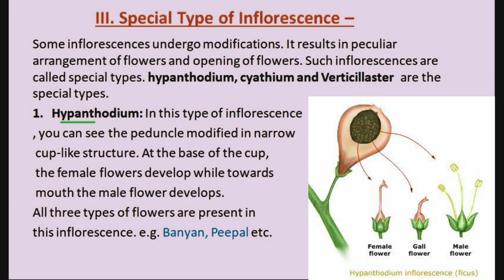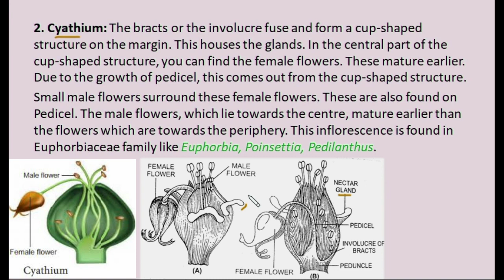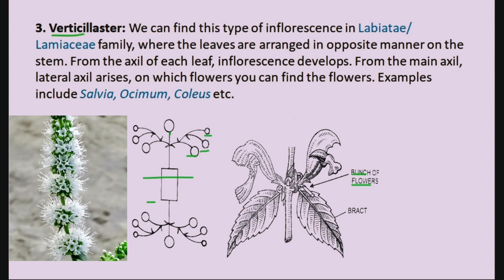BSc 2nd Year 3rd Semester Botany Special Types of Inflorescence/Cyathium/Verticilaster/Hypanthodium